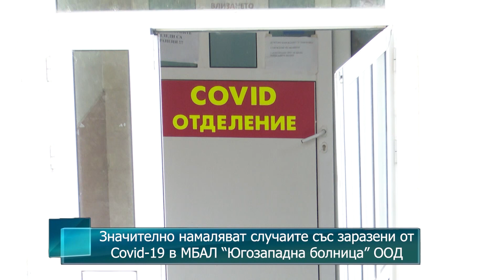Значително намаляват случаите със заразени от Covid-19 в МБАЛ "Югозападна болница" ООД